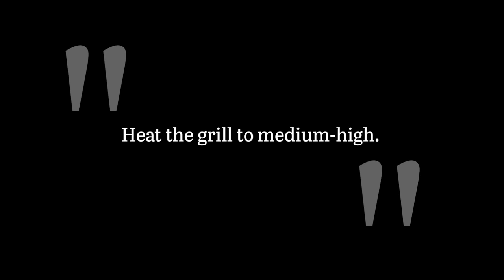Easy Grilled Corn on the Cob and Garlic Butter Recipe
It doesn't feel like a barbecue with corn on the cob. This grilled corn recipe features a homemade garlic and parsley butter that will this dish a summer-long favorite.